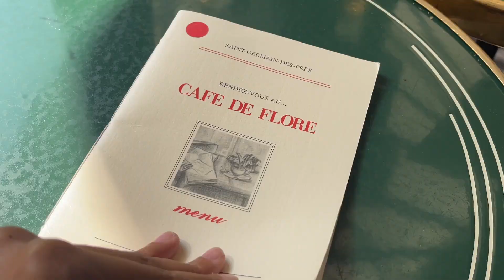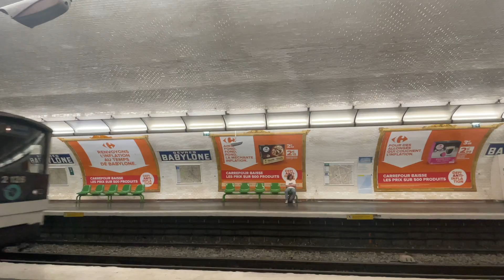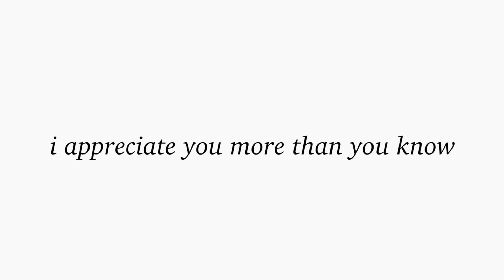Trying the BEST cafe in Paris! + Going to Versailles!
Today we try one of the "best" and oldest cafes in Paris, and tour around the Palace of Versailles! I appreciate you always
xoxo,
ray